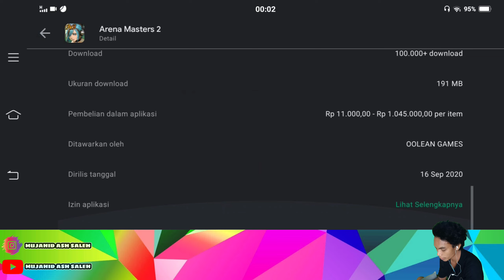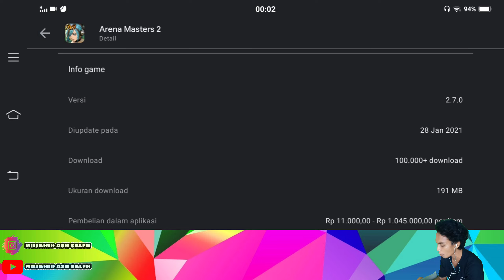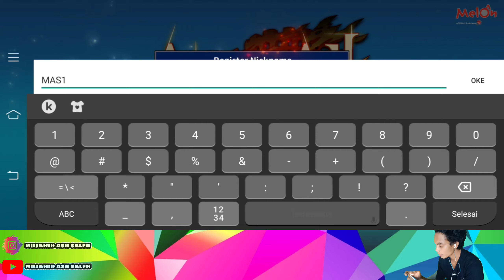GAME BUATAN INDONESIA - ARENA MASTERS 2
Thanks udah support gua.
Jika video diatas menghibur mohon dukungannya